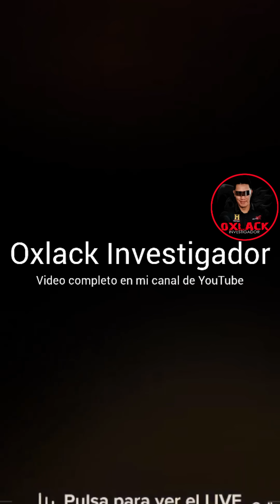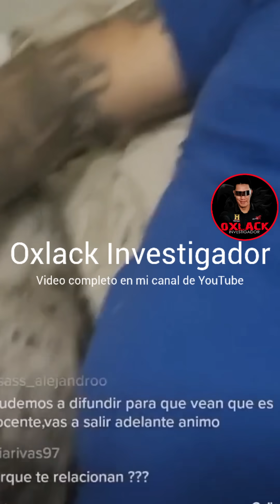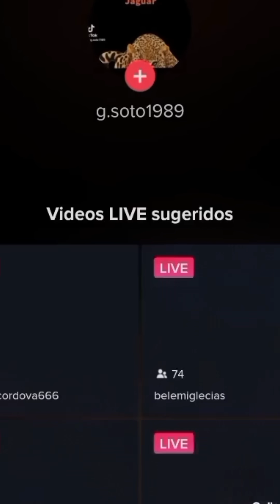EL JAGUAR LLORA EN VIVO!! Mafian Tv DESTRUYÓ MI VIDA!! / Oxlack